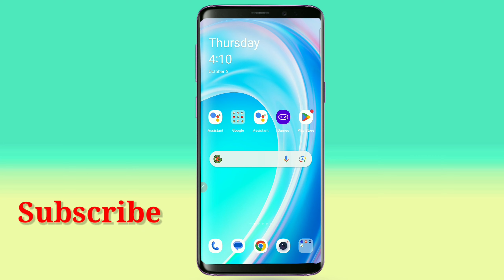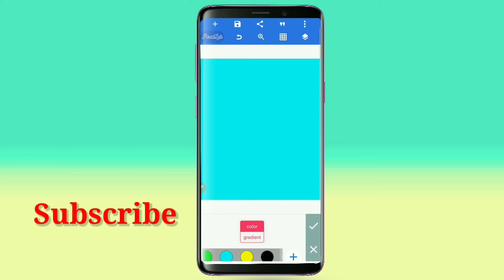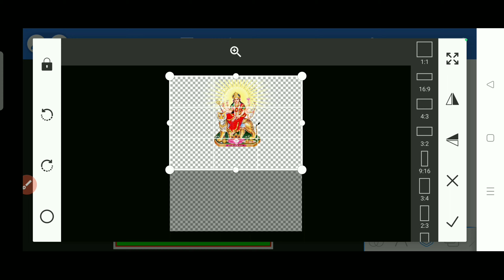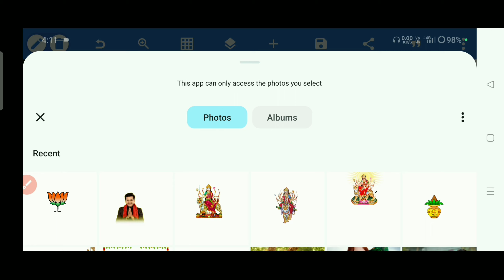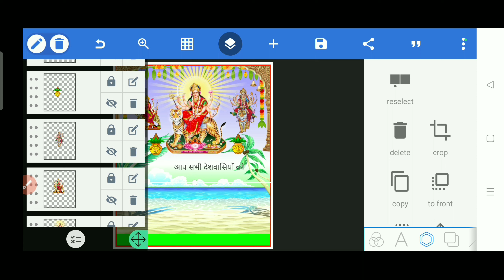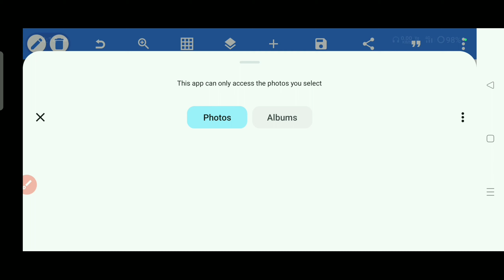नवरात्रि की हार्दिक शुभकामनाएं का पोस्टर कैसे बनाएं || Durga Puja poster bjp || poster kaise banaye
Your Queries;

pixellab me poster kaise banaye
Smarttechaid
navratri poster kaise banaen
नवरात्रि का पोस्टर कैसे बनाएं
navratri ka poster kaise banaye
navratri poster design
navratri ka banner kaise banaye
navratri banner editing
poster editing
pixellab editing
pixellab tutorial
poster design
background
png download
plp file download
poster plp
free poster plp file